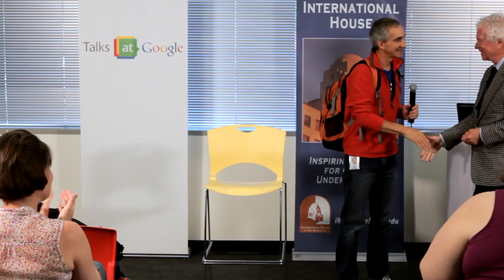Reflections on Iran | Ken Taylor | Talks at Google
Ken Taylor, Canadian ambassador to Iran in 1979, helped six Americans escape from Tehran during the American hostage crisis. The so-called Canadian Caper is the basis for the recent film Argo, winner of the Academy Award for best picture. Ken stopped by at Google to share his perspective on both past and present foreign policy.